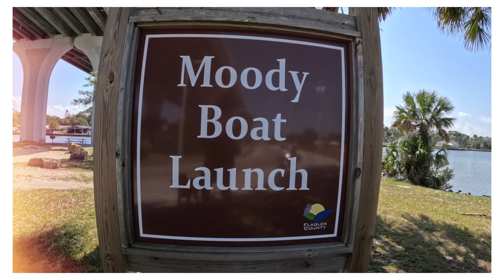Steflik Preserve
This video is a walk from Moody boat ramp around Steflik Preserve Park and back to Moody boat ramp.